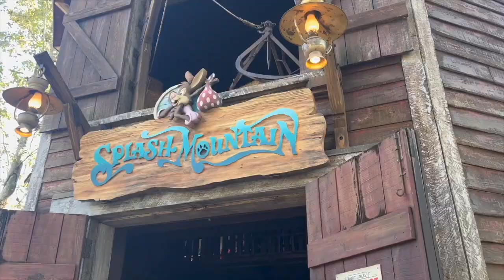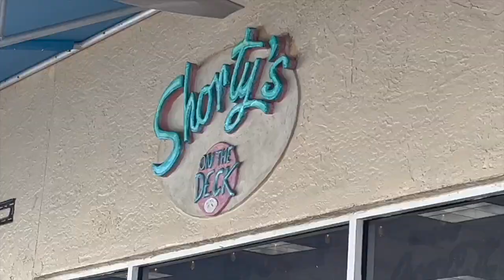Family Winter Break Trip!!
Disney & Clearwater 2022